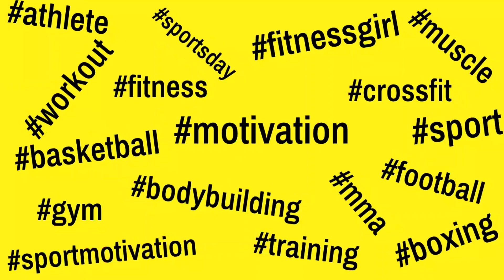🔥🏋️‍♀️🔥 Pro Strongman - Nicolas Cambi | Yurich SPORT